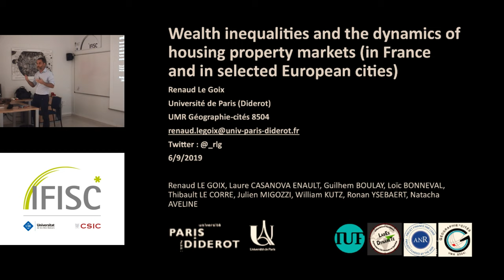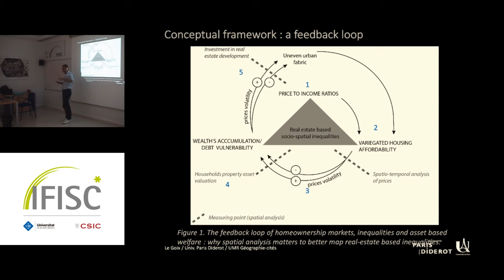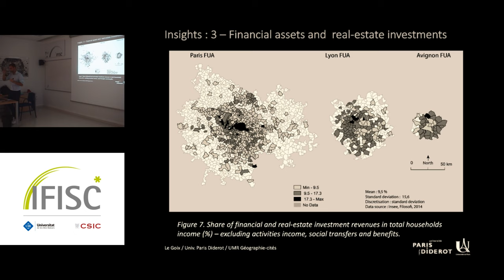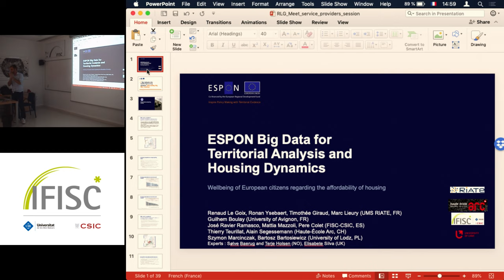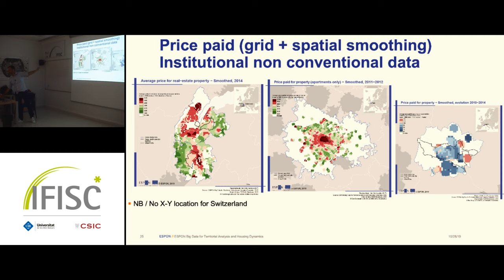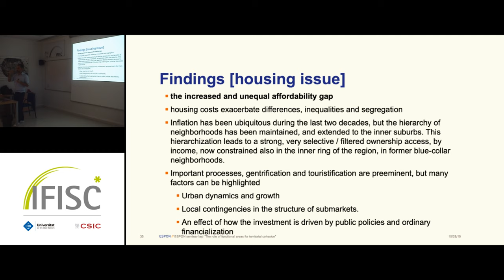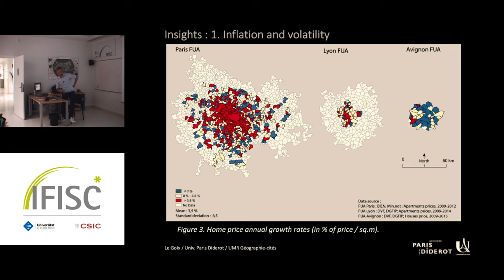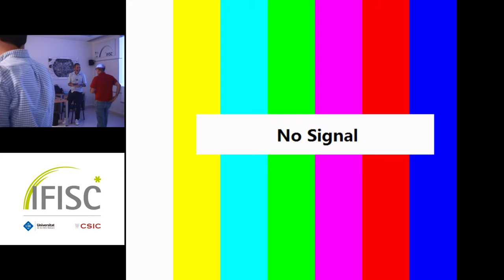Wealth inequalities and the dynamics of housing property markets in European cities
- By: Renaud Le Goix
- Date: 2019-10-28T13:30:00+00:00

 The work aims at analyzing socio-spatial inequalities induced by property prices inflation. Housing prices have increased faster than the income of buyers in most post-industrial cities : the project spatially characterizes accumulation or vulnerability and its attendant effects on local markets. Assuming wealth inequalities stem from housing finance regimes, the project builds upon a network of geographers, planners, spatial economists, in a comparative perspective between cities. It aims at assessing how housing provision policies and culture of ownership articulates with local housing markets and local affordability, using advanced geospatial analysis of the unequal structure of affordability using disaggregated and harvested internet &amp;ldquo;big-data&amp;rdquo;. First insight from a project comparing housing markets in Lyon, Avignon and Paris will be discussed, as well as some results from an ESPON european study on &amp;laquo; Big Data and Housing &amp;raquo;.